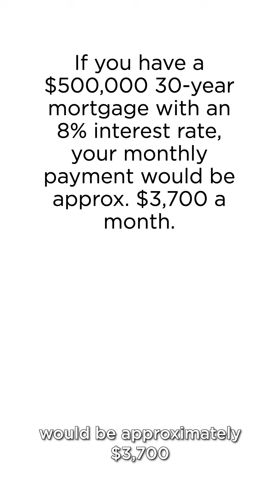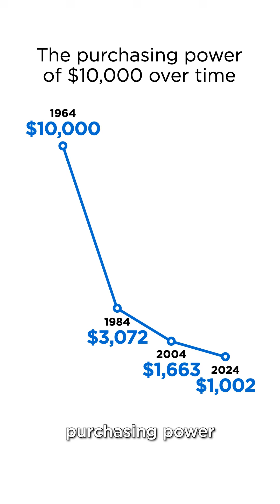Pay off your mortgage 7 years sooner and hedge against inflation at the same time!